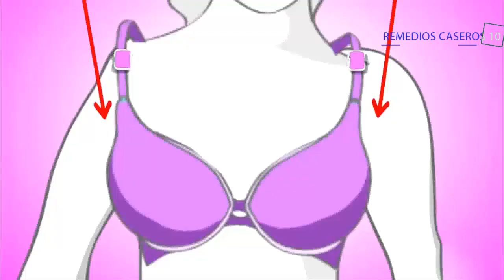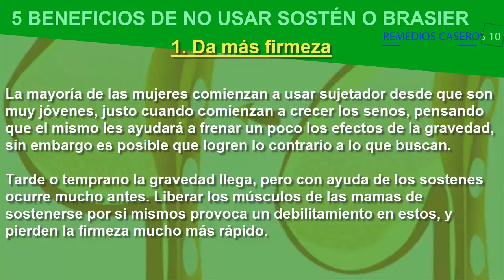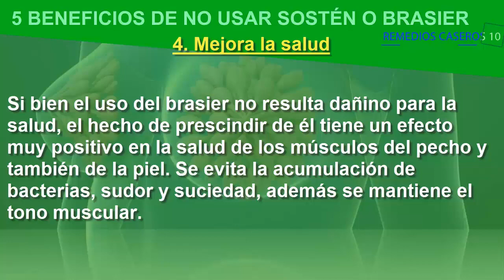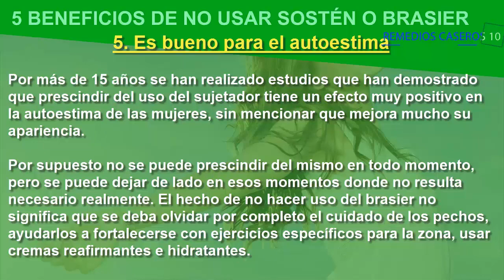5 Beneficios De No Usar Sostén o Brasier. ¡LOS MÉDICOS LO RECOMIENDAN!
Ahora no tendrás excusas para no usar sostén, aquí te damos todos los beneficios de no usar sostén o brasier , después de que sepas toda esta información empezaras a cuidar mejor tu cuerpo.

El sostén es aquella prenda que brinda soporte y cobertura a los senos femeninos, se supone que evita su caída y los mantiene en forma, sin embargo esto se ha puesto en tela de juicio en especial porque cada día son más las mujeres que apoyan el desuso de los sostenes.

También llamados brasier o bragas, en los últimos años se ha debatido y realizado estudios para conocer cuáles son las ventajas y desventajas de usar uno de estos. Para el día de hoy nos encaremos entonces en resaltar 5 de los beneficios de no usar sostén, de manera que se pueda brindar información útil para las mujeres de hoy en día.

El primero de las ventajas de las mujeres sin brasier es la firmeza, a creencia común se dice que sin la ayuda de estos los pechos caerán por la gravedad, por eso es común que las jóvenes los utilicen desde muy temprano. No obstante, se ha demostrado que el sostén contribuye a la caída de los senos ya que debilitan los músculos haciendo que pierdan su firmeza antes de tiempo.

El segundo beneficio es que ayuda a mejorar la circulación de la sangre. Según varios estudios, se ha demostrado que el elástico de la braga que rodea el cuerpo comprime lo vasos sanguíneos, evitando que la sangre circule libremente y se transporte el oxígeno en el cuerpo.

Ahora el tercer beneficio de ser una chica sin sostén es bastante llamativo para las chicas. Resulta que al no usar brasier se puede incluso aumentar una talla, esto sucede ya que al ser liberados los músculos pectorales requieren de mayor esfuerzo para lidiar con la gravedad aumentando así su volumen para abarcar una talla adicional.

La cuarta ventaja es que beneficia a la salud. Las bragas no resultan perjudiciales para la salud, pero él no usarlas puede ser algo positivo ya que al usar sostén por muchos tiempo se acumula sucio, bacterias y sudor.

El quinto y último beneficio del cual hablaremos hoy, es que el no usar brasier ayuda a aumentar la autoestima de la mujer. El sentirse libre y cómodas con su cuerpo al natural hace que se sientan más seguras de sí mismas y no se avergüencen tanto de su cuerpo.

El ser una mujer sin bragas no significa prescindir en su totalidad de esta prenda, sino que hay que tener en cuenta que no es necesario portarlo en casos donde no se requiere, como dormir con sujetador, o estar en el hogar con él e incluso en alguna salida casual para nada formal.